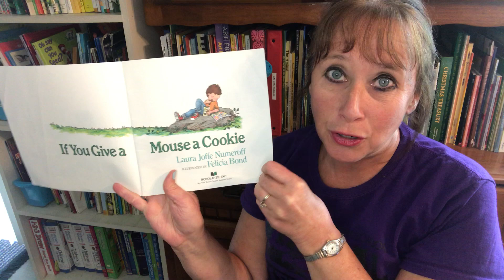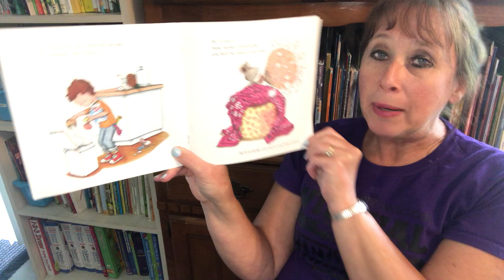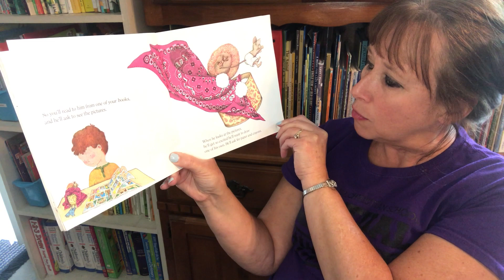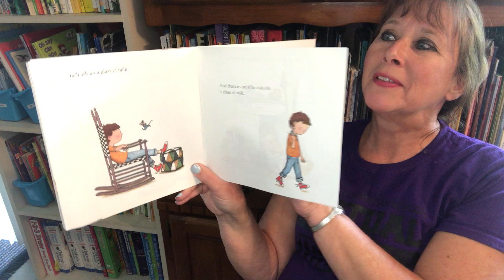If You Give a Mouse a Cookie (picture book read aloud)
If you give a mouse a cookie, he's going to ask for a glass of milk... And that's only the beginning!  A great read aloud written by Laura Joffe Numeroff and illustrated by Felicia Bond.